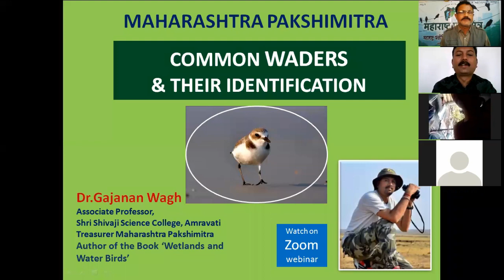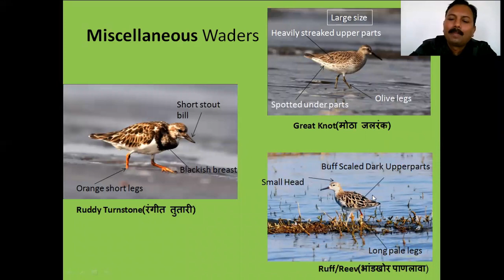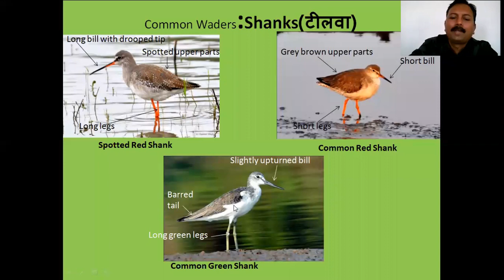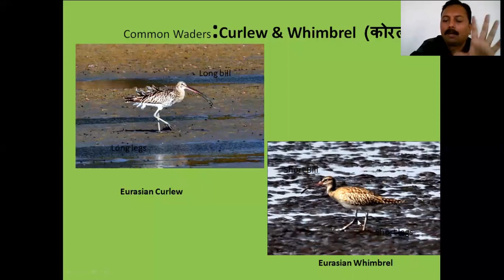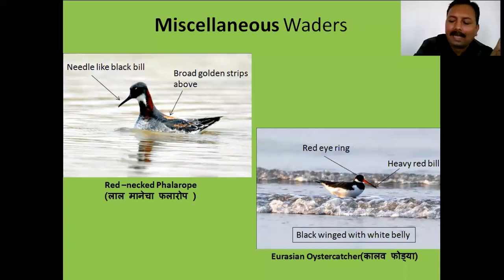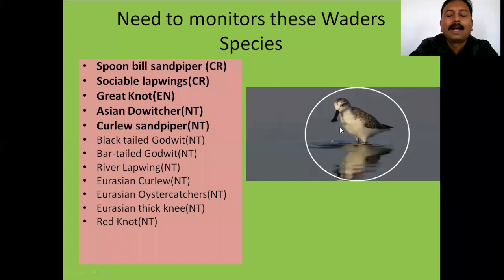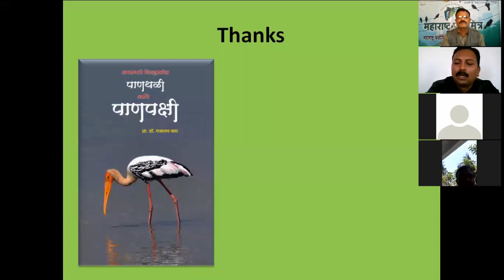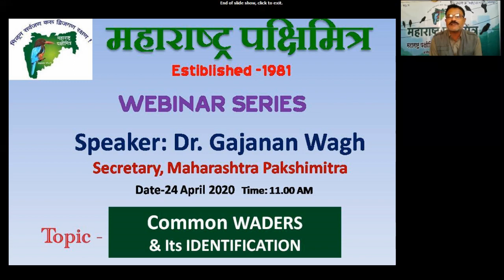Waders Identification Part -2 by Dr. Gajanan Wagh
Identification of Waders- Part 2 Webinar by Dr. Gajanan Wagh
Identification of Waders | Webinar by Dr. Gajanan Wagh Maharashtra Pakshimitra Webinar series | Webinar No. 08 Dated- 22 April 2020

Explore Historical Forts and Temples, Historical and unknown places,  nature & Wildlife of Vidarbha